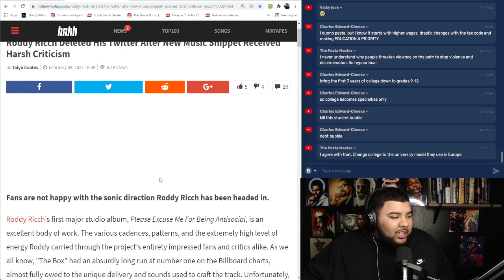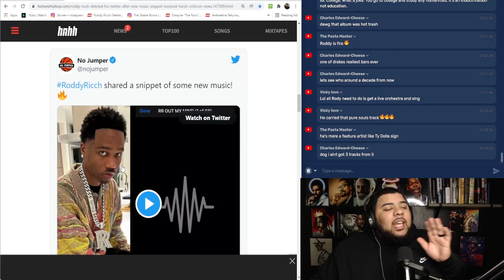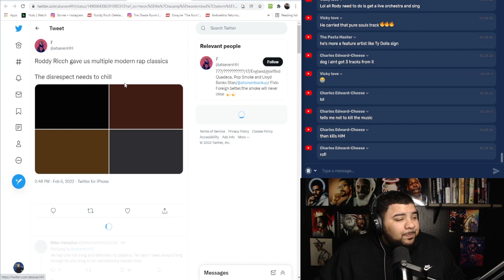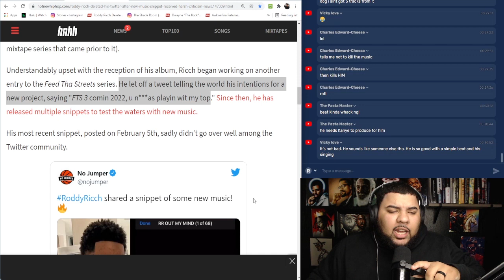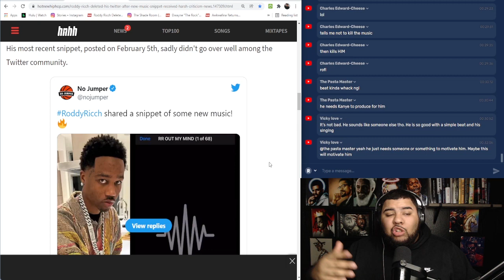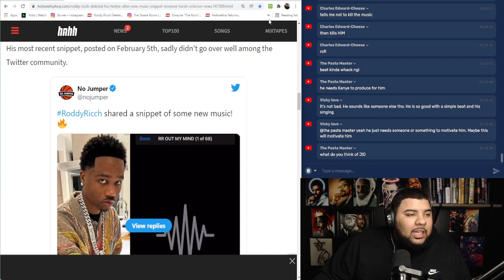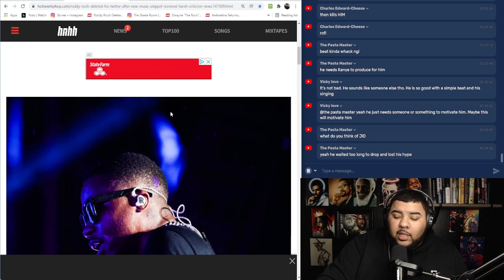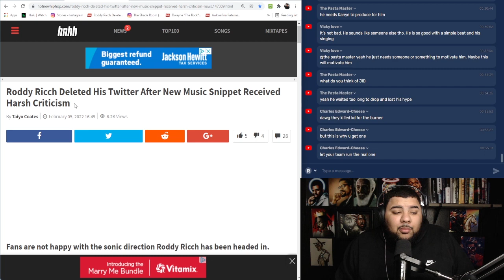Roddy Ricch Drops TRASH Snippet & Bullied Off Social Media! Is This The End?!